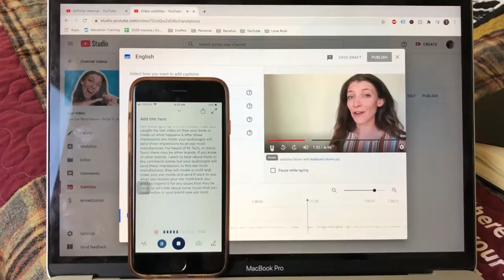Deaf/Hard of Hearing Virtual School & Meeting Tips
Coronavirus has posed interesting challenges all around! Thank heavens for technology that keeps us safe and connected. Sometimes dealing with technology can be difficult and frustrating but it doesn't need to be! Here are excellent "Virtual School & Meeting Tips" to help you hear and understand, better! I have a "hearing" hack I LOVE to use and I share it in this video! My hack helps me stay informed and engaged in my virtual meetings. I hope you enjoy these "Hearing Virtual School & Meeting Tips"!

-Emily

Otter.ai transcribe - FREE version. 5 stars from 8,000+ reviews

HELPFUL Products On Amazon

🌊 Hearing Aid Dryer
🌬️Hal-Hen Hearing Aid Dryer
🔋Size 13 Hearing Aid Batteries
⏰HoH Alarm Clock
🎧 Skull Candy Venue (I wear them with my hearing aids in!)
🥛 Hearing Aid Drying Jar with Dicessant

I am not an audiologist, or hearing professional. Comments and views shared in each video are my own and do not reflect sponsors or other parties.

Please do not take these videos as medical advice. Talk to a medical professional regarding your hearing loss and proper care.